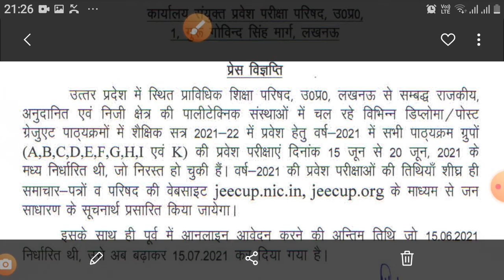JEECUP 2021 FORM FILLING UPTO 15JULY2021